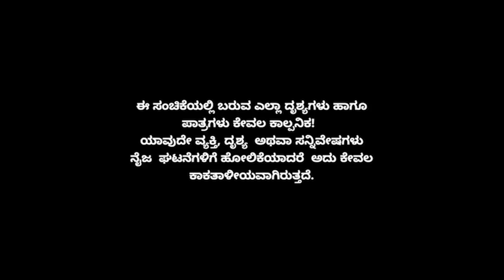Muktha Muktha Episode 605 || TN Seetharam